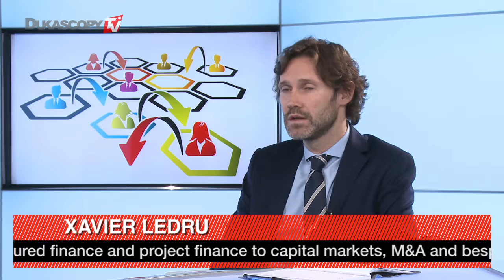Corporate Advisory & Structuring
How is REYL Bank's Corporate Advisory & Structuring developing. Xavier Ledru, REYL & Cie Ltd